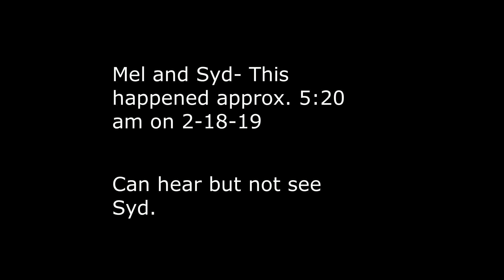Mel and Syd-High speed chase. 2 18 19